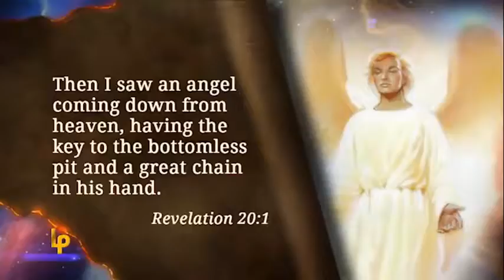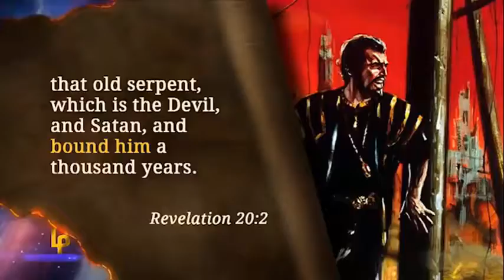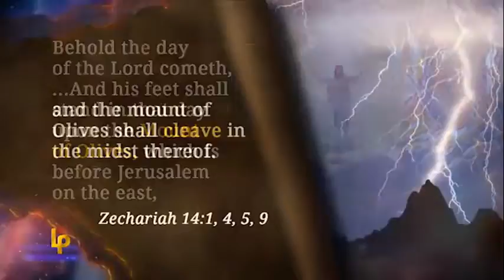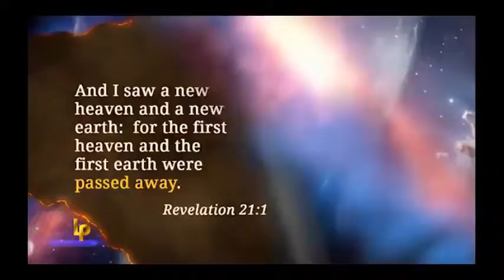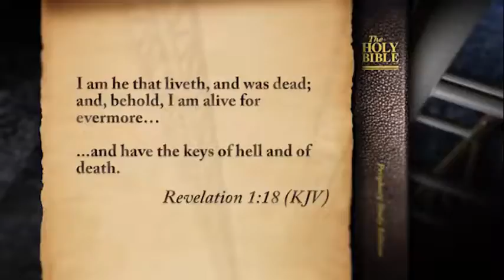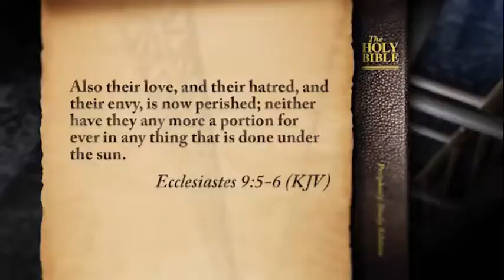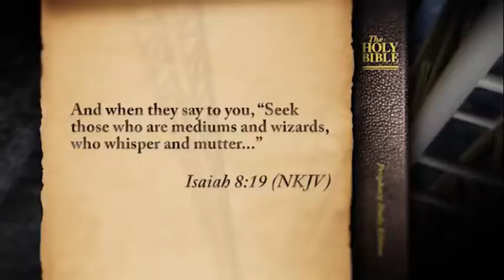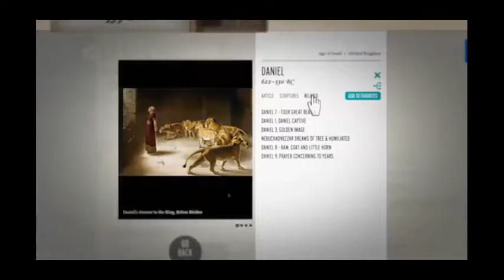The Devil's Dungeon, Doug Batchelor